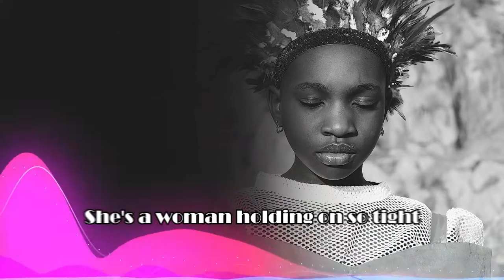She's A Woman Visualizer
Back Up Vocals: Queen Odumu, Fumilayo Idowu, Kesiena Philips-Odugu
Photography/Graphic Design: Advantage Mark Media, Apex Entertainment,

Lyrics
It's Christy (Chuckles)

She's a woman holding on so tight
She's a woman so strong and courageous
Hmmm That's the woman with dignity and pride
with guts and all it takes
to be all she want's to be
No matter what the world thinks of her
She's sure to make it real big
She knows what she wants
and she's going about it right
with out stepping on anyones toes

(She's a woman) waiting for your helping hand
(She's a woman) so sure of her self
(She's a woman) who will take her chance
(She's a woman) Woman that can never be stopped

She's a Woman
That's a woman
Super Woman
Unstoppable Woman
She's a Woman
That's a woman
Super Woman
Be that woman

She's a Mother
A sister
A daughter
Super Woman

She's a helper
A Leader
A builder
A winner

She's a woman with dignity and pride
ooohhh that's a woman